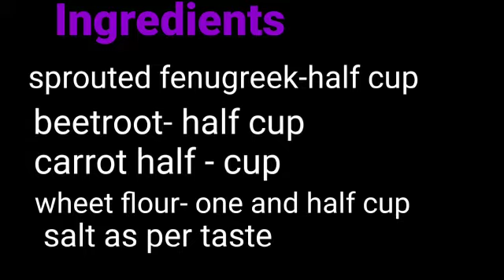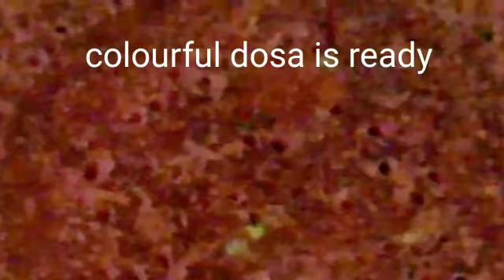sprouted fenugreek dosa,mulapicha uluva dosa. മുളപ്പിച്ച ഉലുവ ദോശ